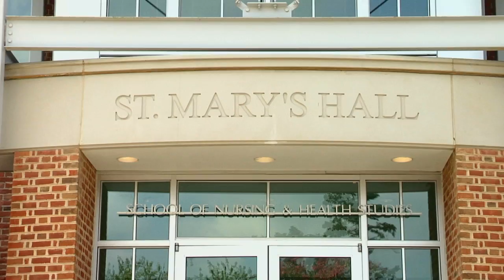Meet a Georgetown Nursing Student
Hear about Georgetown University, the School of Nursing and Health Studies, and Nursing@Georgetown from the perspective of former students